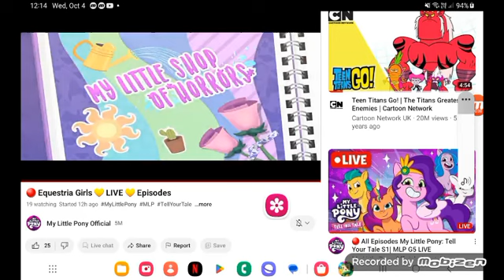October 31, 2023